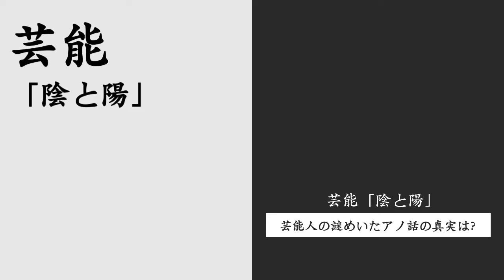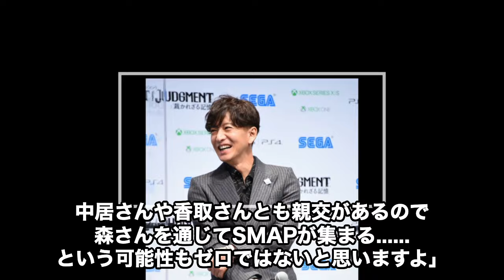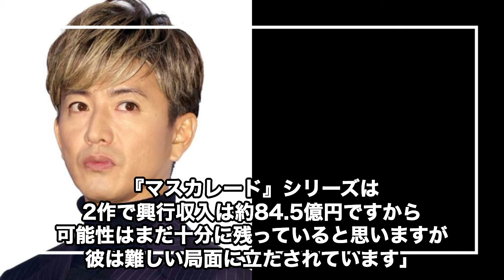木村拓哉が地上波で干された真相…テレビ関係者が語る「キムタクを使いたくない理由」がヤバすぎた…SMAP元メンバーとも家族とも関係悪化で絶望的な現状…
このチャンネルでは、現在話題沸騰中の有名人の
気になるエピソードや速報を動画でじっくりお届けしています。

気になるあの人や話題のあの人を深掘りして、

元SMAPの森且行さんがトークショーで“5人と連絡を取っている”と発言し、ファンの間で大きな話題に！SMAP再結成への期待が高まる中、木村拓哉さんの「腐りかけた」発言や過去の失言が注目されています。業界内外で賛否を呼ぶ木村さんの近況と、今後の展望について詳しく解説します！